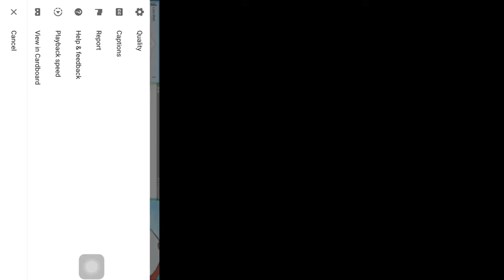Jonno plays Finds an unknown nest and Mr. Mime go watch